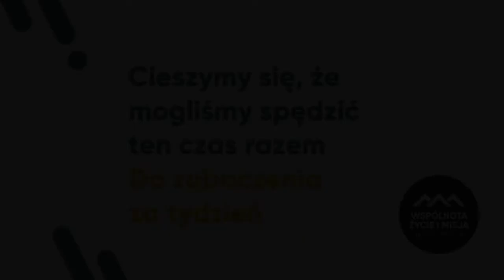Posłuszeństwo lepsze niż ofiara - Henryk Wieja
ᴘᴏsᴌᴜsᴢᴇɴ́sᴛᴡᴏ ʟᴇᴘsᴢᴇ ɴɪᴢ̇ ᴏғɪᴀʀᴀ - ʜᴇɴʀʏᴋ ᴡɪᴇᴊᴀ
Niedzielna inspiracja od Henryk Wieja już dostępna do odsłuchania 😇